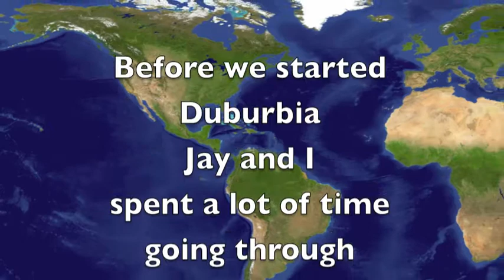Duburbia Ras 357 Demonstration jay nick brian ken at uncle bobs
This was at the jam spot where Duburbia was formed.  This was while jay and I were going through bass players and drummers.  This was Ken on drums and Brian on bass.  Jay was filming and Gabe, Jay's brother, was hanging out.  Me on guitar and singing.  This song is Demonstration by Jr. Byles and Lee Scratch Perry